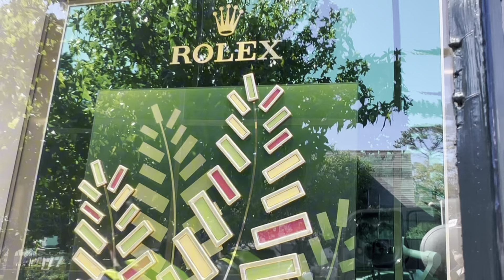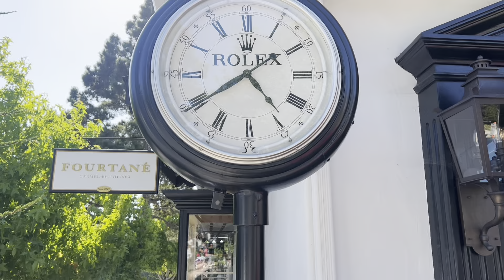Monterey Car Week (Day 2￼)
Monterey Car week day two hope you enjoy the video.

Song 1.
￼ Link to the orignal music: • • 1 Thing ( A-Cappella P...
• / nethen368
ALL CREDIT GOES TO THE ORIGINAL OWNER OF THE MUSIC IN THIS VIDEO, I DO NOT MEAN TO STEAL ANYTHING, I ONLY JUST MADE A SLOWED VERSION OF A GIVEN SONG, THIS IS ONLY FOR ENTERTAINMENT PURPOSES.

Song 2.
Idea 22 (Slowed + Reverb) • Gibran Alcocer
Idea 22 (Remixes)

Song 3.
FUNK ESTRANHO (SUPER SLOWED) • ALXIKE
FUNK ESTRANHO
® 7th Floor